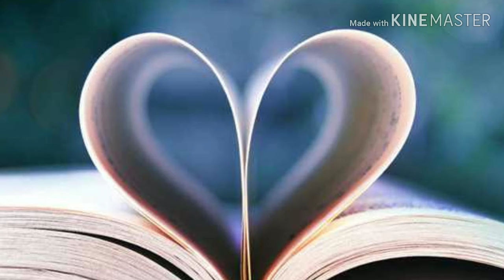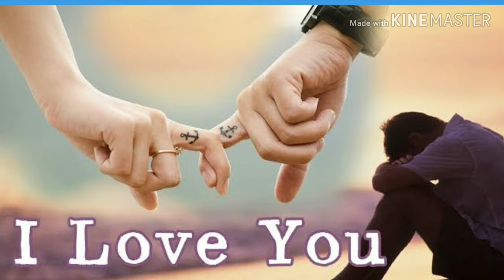Milon Hobe koto dine ll Nobel man ll